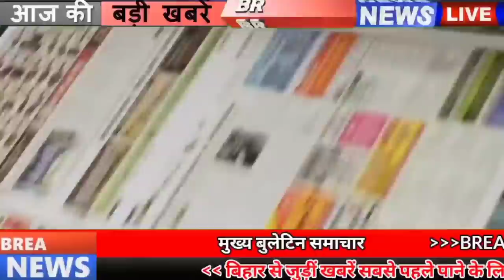Get Bihar news 8th May 2021.Info of Bed Exam,Nitish Kumar,Lock down in Bihar,Patna,Muzaffarpur,Gaya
Get Bihar news of all districts in Hindi i.e.8th May 2021.Info of Lock down in Bihar,Bihar Corona Update, BEdExam, Patna, Muzaffarpur,Gaya, Patna High Court, Nitish Kumar, Bihar panchayat elections
1. Last date for application for B.Ed Combined Examination today

Today is the last chance for those wishing to enroll in BEdExam. Under which the date of application form for admission in government and private B.Ed colleges of Bihar expires on May 7 with no late fee,

2. More than 15,000 cases of Covid 19 found in Biharccoronaupdate
According to the information received by the Health Department, in the last 24 hours of the last day in Bihar, 15126 cases have been reported, after which the number of active patients in Bihar has reached 115151, with this, if we talk about the affected districts, Araria 251 Araval 195 in Aurangabad, 399 in Banka, 125 in Begusarai, 490 in Bhagalpur, 503 in Bhojpur, 172 in Buxar, 269 in Darbhanga, 176 in East Champaran, 236 in East Champaran, 752 in Gaya, 315 in Gopalganj, 376 in Jamunabad, 150 in Kaimur, 21 in Katihar, 326 in Khagiya, 209 in Kishanganj, 209 in Kishanganj. 124 in Lakhisarai 108 in Madhepura 223 in Madhubani 409 in Munger 448 in Muzaffarpur 736 in Nalanda 535 in Nalanda 229 in Patna 3665 in Patna 375 in Rohtas 375 in Rohtas 360 in Saharsa 422 in Samastipur 441 in Sheikhpura 155 in Shivhar 109 in Shivamar 141 in Siwan 141 in Siwan In 527 cases have been reported in 277 Supaul, 300 in Vaishali, 307 in West Champaran and 108 such cases have been confirmed which are from other states but their samples have been collected in different districts of Bihar. At the same time, in the last 24 hours of the previous day, 13364 patients have returned home after recovering, after which the number of patients who have been cured so far has reached 435574.
3. Chief and Zilla Parishad president got the responsibility of helping Covid-19 affected

4. DM and SSP landed on the road to follow the rules of Lockdowninbihar

5. Now Covid-19 will be examined in mobile lab in Bihar

In the manner in which the number of affected Covid-19 affected is increasing, the government is also doing badlaab in its preparation and has started to make the process of investigation more rapid, according to the information received by the Health Department Preparations for the investigation of Covid-19 are now being planned in the mobile lab. The Indian Council of Medical Research issued a new guideline regarding pressure on the laboratory by increasing scrutiny of corona samples. According to this, the Health Department is busy working. Given the current situation, it is possible to extend the scope of RTPCR investigation from Mobile Laboratory. In view of the increasing pace of corona infection in the country, the ICMR has made several suggestions to get rid of excessive pressure on the laboratory due to the increase in the number of RTPCR testing.

6. Trains operating from Delhi and adjoining station will be closed from this day.

7. Now on a missed call, you will get your electricity bill
8. Temporary restoration will be done soon in Health Department

9. Patnahighcourt seeks detailed report from state government regarding Covid-19

10. Chief Minister Nitishkumar review meeting of the previous day

11. BJP President appeals to private institutions to set up oxygen plant

12. Government employees in Bihar will not have money problem after retirement

13. Brakes imposed on Biharpanchayatelections in Covid-19

14. The speaker told the government's helplessness to the lock down

15. SBI alerts 40 crore customers

16. Amount released for payment of salaries of teachers

17. Superintendent assures nursing staff who are committing uproar

18. If you have not got your bank account KYC done yet, then you have a chance till December

20. Bihar government gives big relief to the settlers

21. RJD supremo Lalu Prasad Yadav convened his virtual meeting on this day

22. Tejashwi Yadav once again besieges the government regarding Covid-19

23. Nitish Kumar and Lalu Yadav pay tribute to Ajit Singh's passing

24. Jeetan Ram Manjhi talks a lot about RJD supremo and Tejashwi Yadav

25. Mahendra Singh Dhoni will leave the hotel only after foreign players reach home

26. Today's date is recorded in India's history for several reasons.

27. Urban Development and Housing Department, Government of Bihar divided into 14 disciplines